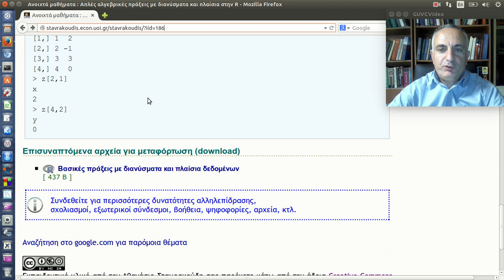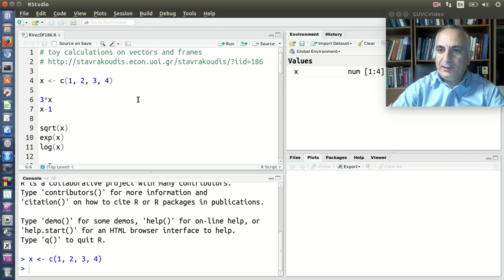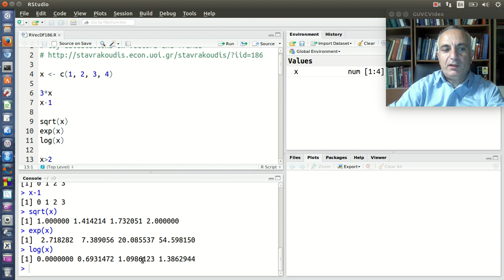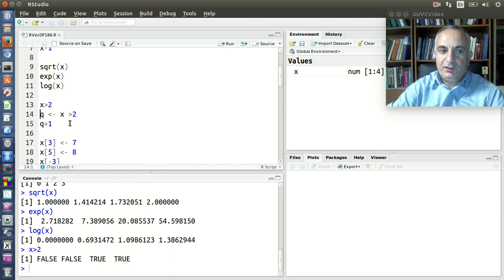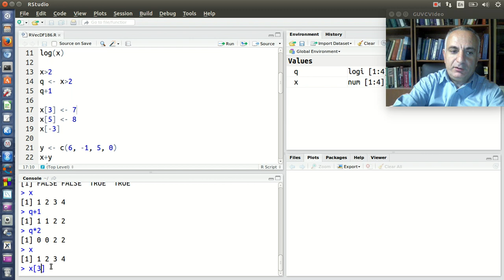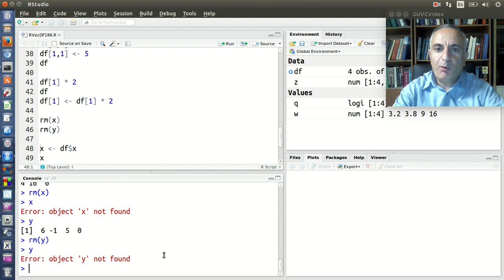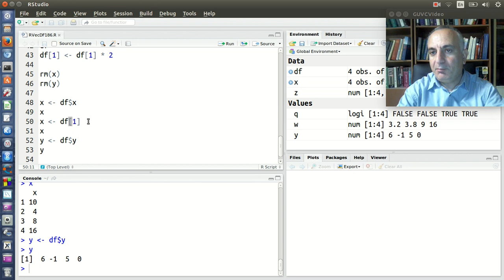Απλές αλγεβρικές πράξεις με διανύσματα και πλαίσια δεδομένων στην R